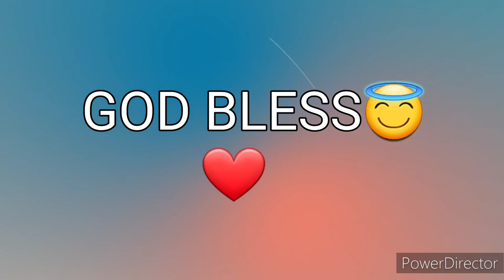Ang Salita ng Dios "BIBLIA" (1) Aklat sa Lumang Tipan GENESIS Chapter 9 Tagalog Audio